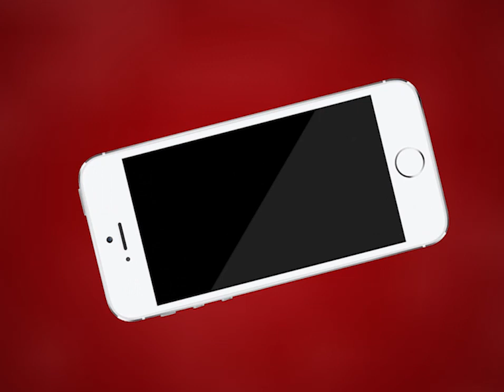AJMER NEWS | लॉकडाउन नियमों की पालना नहीं तो मिलेगी सजा | MTTV INDIA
लॉकडाउन नियमों की पालना नहीं तो मिलेगी सजा
नियमो को तोड़ने पर हाथ ऊंचे कर सड़क पर खड़ा कराया
केंद्र सरकार ने लॉक डाउन के तीसरे चरण की कर दी है घोषणा
अजमेर कोरोना वायरस के रेड जोन में
टीआई सुनीता गुर्जर ने कहा "अति आवश्यक कार्य हो तो मास्क लगाकर घर से निकले